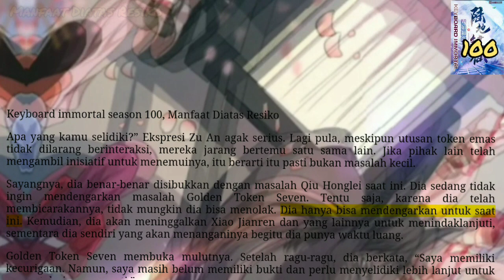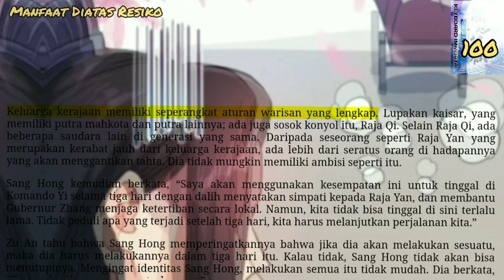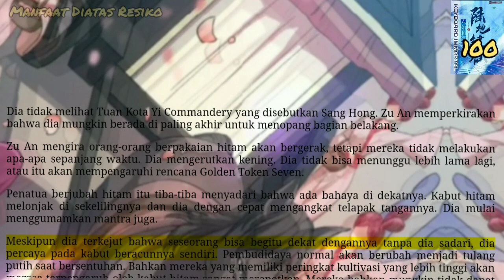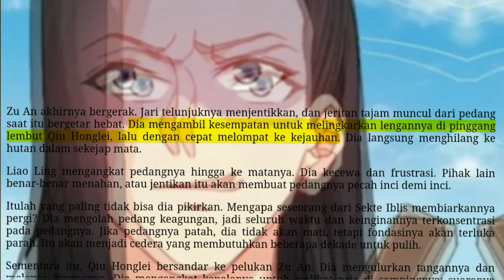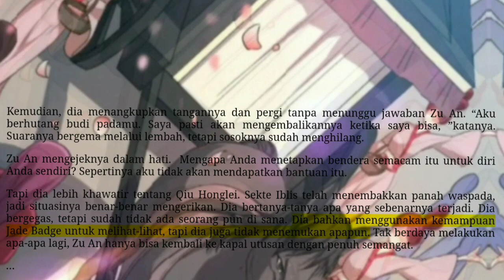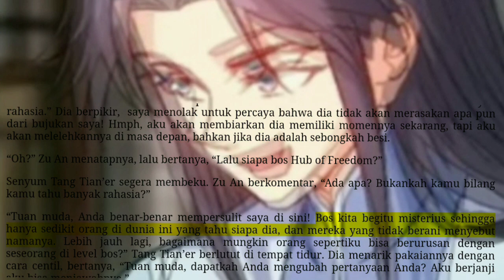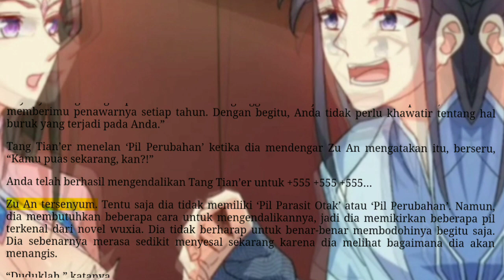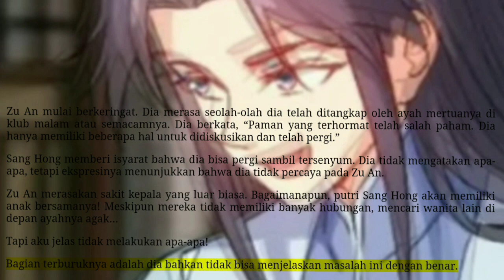Manfaat Diatas Resiko, KI 100